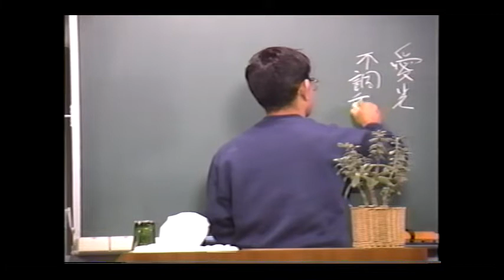知花敏彦講演集 A278 愛光